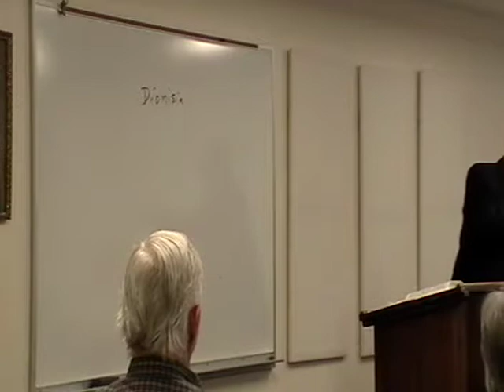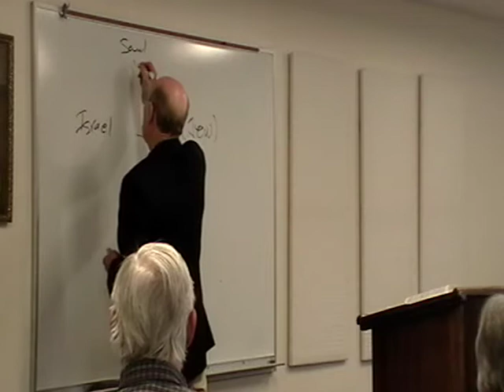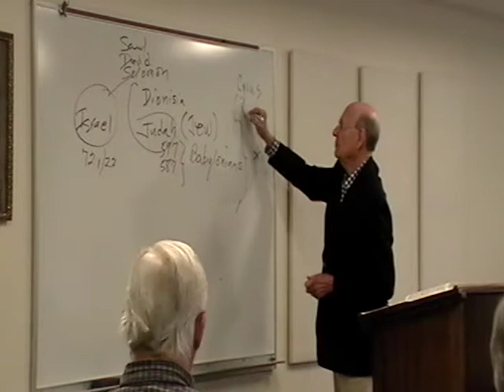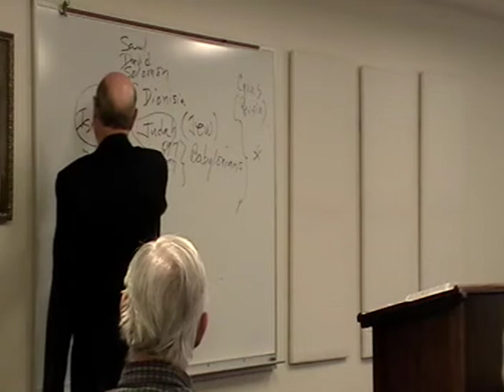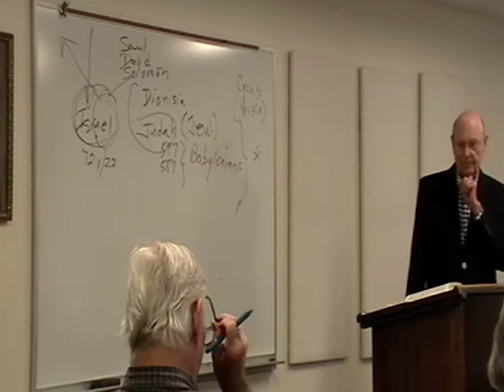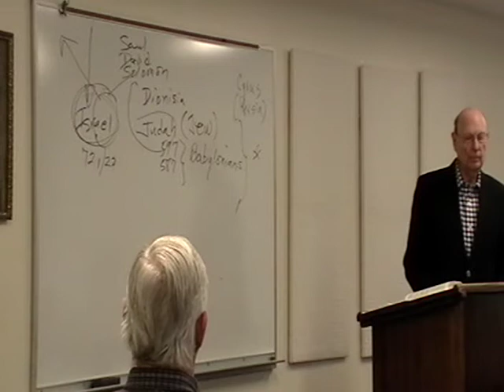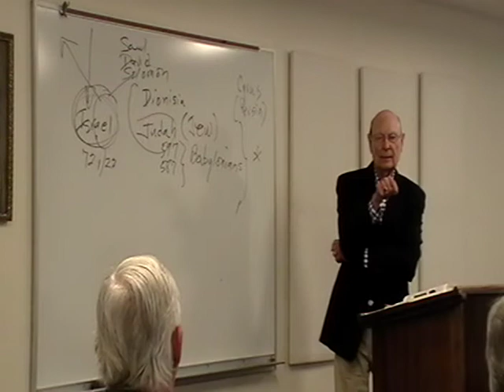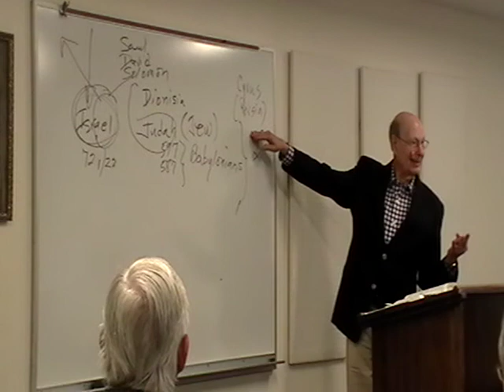2017 10 10 - Revelations Ch. 17-18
Lead by Deacon John McCully - October 10, 2017